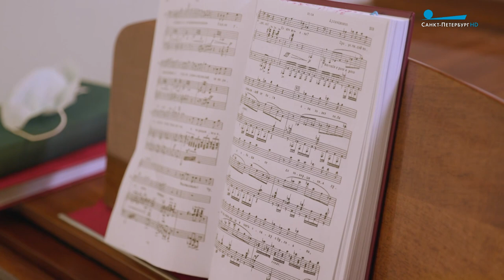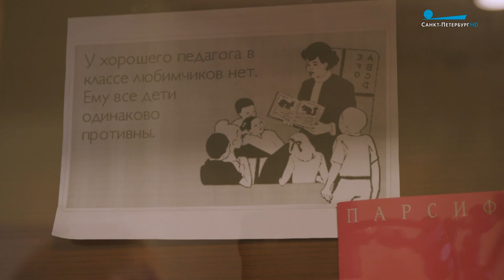Михаил Петренко. «Время суток. Интервью»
Новый 239-й сезон Мариинский театр откроет оперой Петра Чайковского «Орлеанская дева». Историю Иоанны д’Арк можно будет увидеть 8 сентября на новой сцене. В роли архиепископа — солист Мариинского театра, бас Михаил Петренко.

Как репетируют свои партии оперные исполнители? Как понять и полюбить этот непростой для восприятия жанр? Возможно ли совместить сцену, гастроли и семью? И почему басы всегда немного завидуют тенорам?  Об этом Михаил Петренко рассказал Татьяне Элькиной.